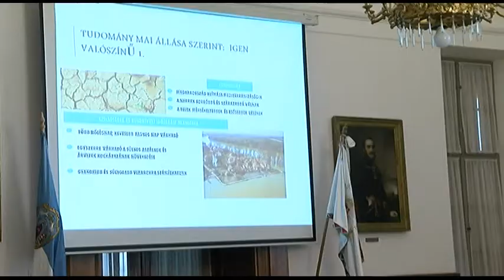Klimaváltozás - borászat Buzási Attila 20190401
Klimaváltozás